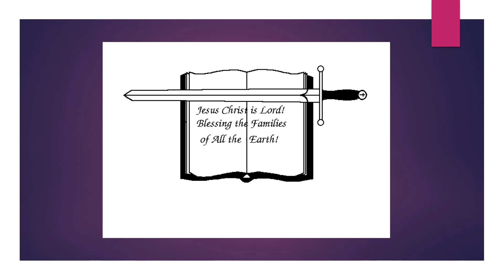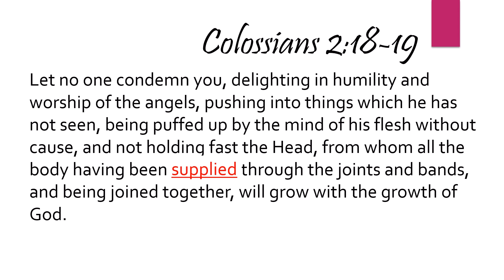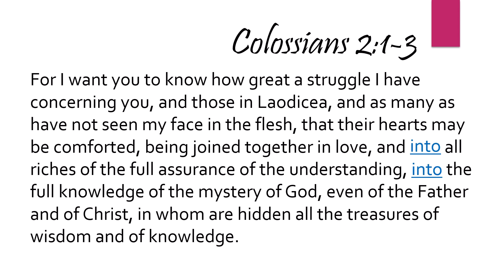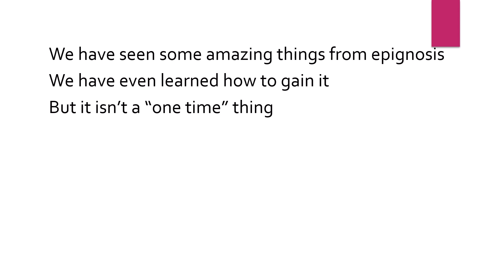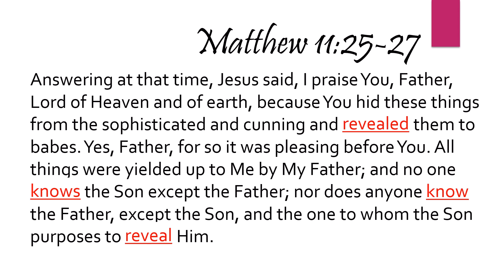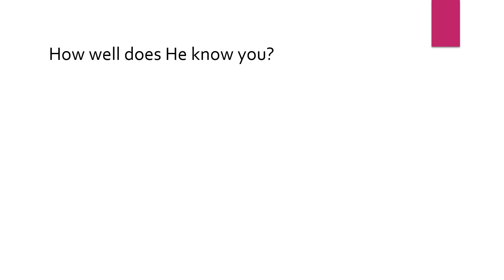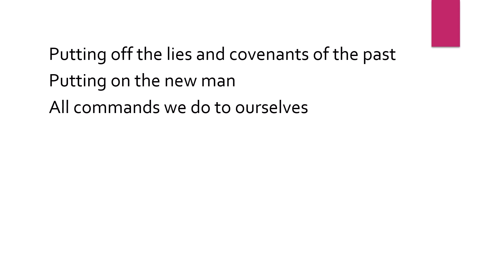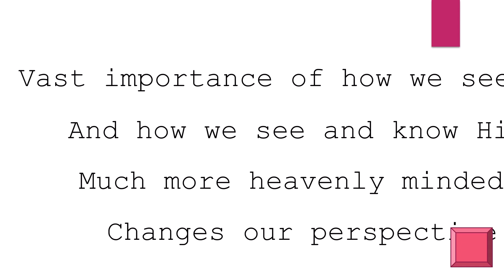Epignosis 14 Benefits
This is a Greek word for knowledge you can't know with your mind, but have to be taught of the Holy Spirit. This series goes right after the Word of God series and tells how to hear from God and have all the things He wants you to have.